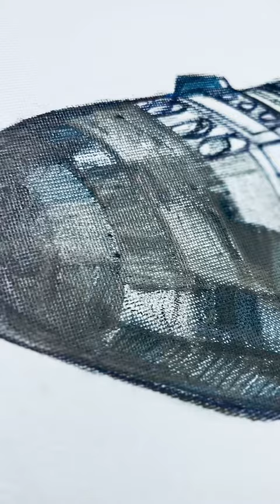Starting A New Oil Painting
The start of an oil painting. I made a ton of location drawings at Kennedy Space Center during the Artemis 1 launch, including the Space Shuttle Atlantis. This design is from these sketches. Starting with a drawing in graphite and charcoal and then under painting. Occasionally during work on art commissions, I’ll take a short “break” and jump on a completely different painting in a different medium and subject, to recharge. This helps me to step away for a bit and let things breathe, and also keeps the flow and energy going. Funny bit about Atlantis is it’s displayed at an angle of 43.21 degrees so it resembles how it would look in space. It’s also a bit of astronaut/space humor because of the countdown sequence reference.